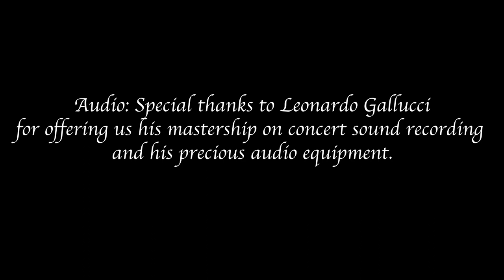Christian Saggese plays Angelo Gilardino on a Lorenzo Lippi guitar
ANGELO GILARDINO studio n°31 homage to F. Sor (theme with variations )
Event by Musical Association "Chitarra In"
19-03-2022 live performance at S. Eligio's church in Rome
Audio: Special thanks to Leonardo Gallucci for offering us his mastership on concert sound
Camera and video editing: Gabriele Curciotti
- tuning: 415 hz